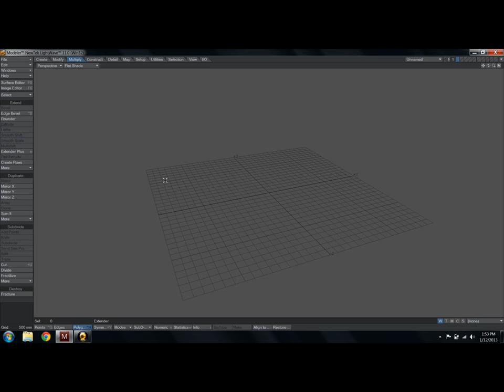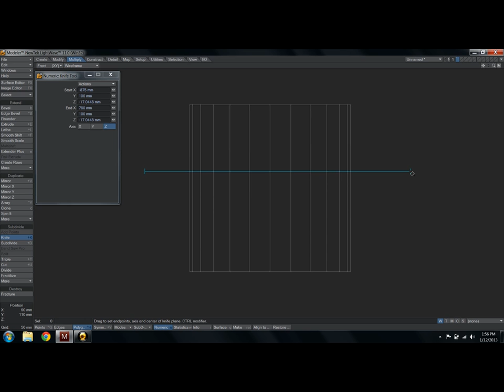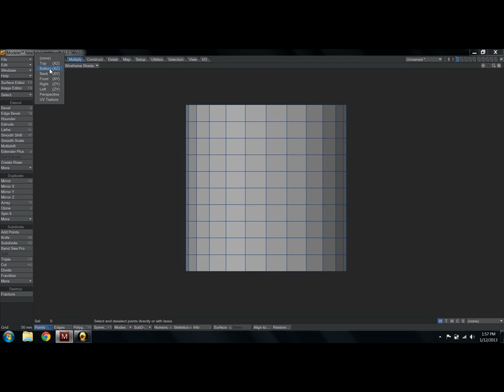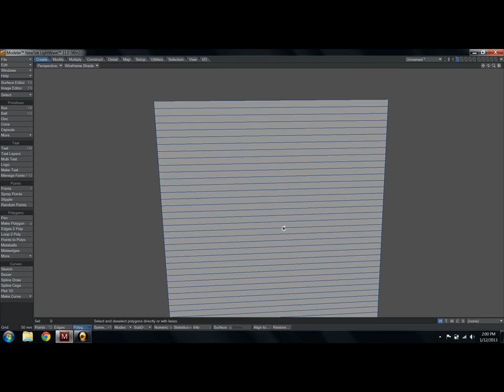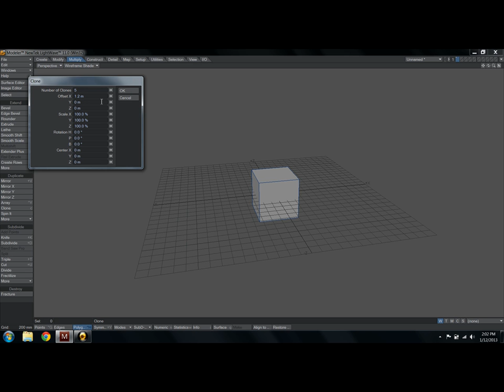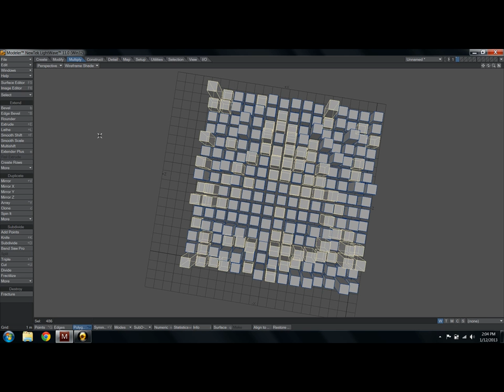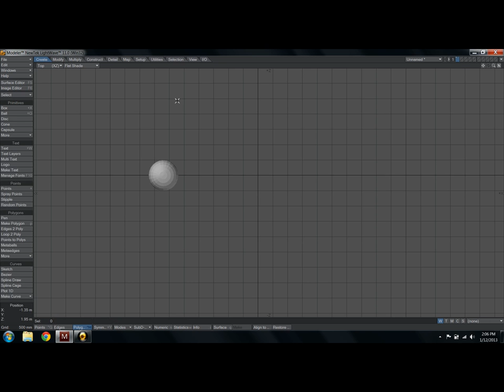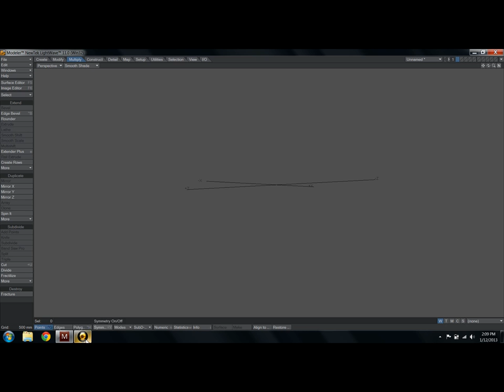Lightwave 3D for Beginners / Pt. 7 / Modeler Subdivision, Arrays, Modify Tools, and Quick Cities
In this video: Modeler tools. Clone, Array, Knife, Cut, Bend, Taper, Twist. Also how to knock out quick cities.

This is a from-the-ground up tutorial course on getting up to speed with Lightwave 3D, designed for total newbies. Join us, will ya?